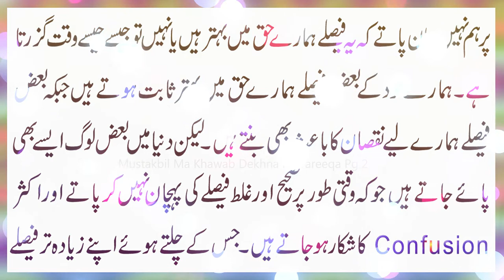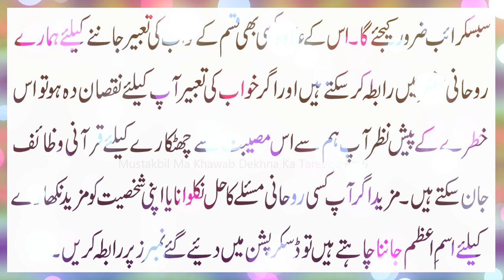Khawab Ma Mustaqbil Dakhnay Ka Tarika | Future Dekhne ka Asan Amal | What is Your Future?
Assalam O Alikum! Viewers Aj hum aap ko future dakhany ka asan amal batain gy. Jo log khawahish rakhty hain k wo dakh saken k un ki qismat main kia hai tu aj hum khawab k zariya mustaqbil dakhnay ka bhot hi asan tarika batain gy.Tu video ko end tak lazmi dakhen.
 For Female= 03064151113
@Pray Videos